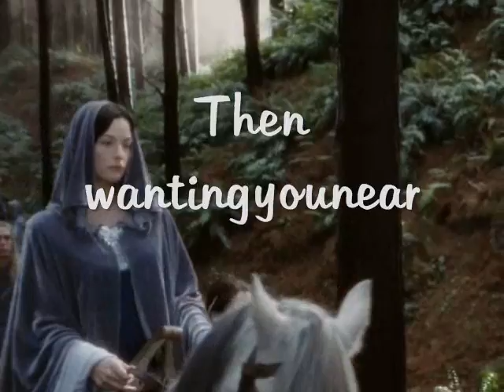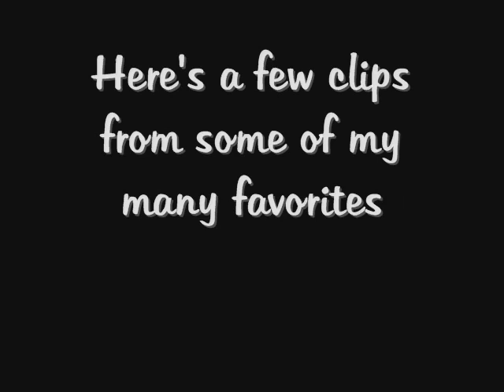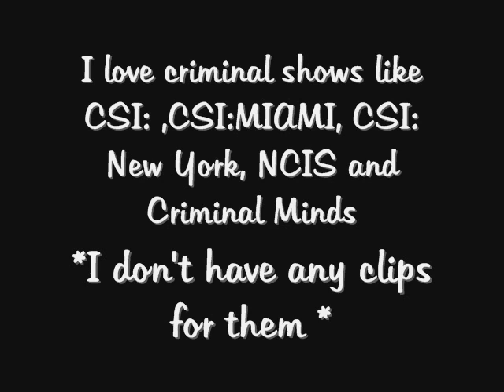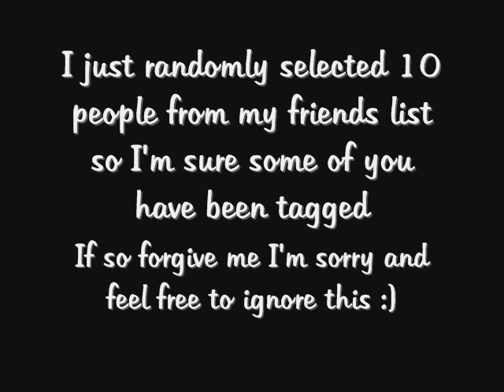I was tagged again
My second tag video thanks to wantingyounear and littlebunnyakapygmy.lol. Just kidding ya'll I actually love getting tagged.hehe. It was lots of fun to put together. Well here's the 10 people I tag (10 because I was tagged 2 times)
perioddramalvr (sorry Lauren I left a d out in the video XP)
Veritas724
MissGreenGables22
defygravityforever
twolovesbeone
peri7766hhyeg
amidala2916
Melodia222
lollie
xbproducoes
Sorry to all the people that have already been tagged I just randomly selected 10 people from my friends list. If you've already been tagged just overlook this and I'm sorry about that.:) Hope you enjoy it!
I own no clips!